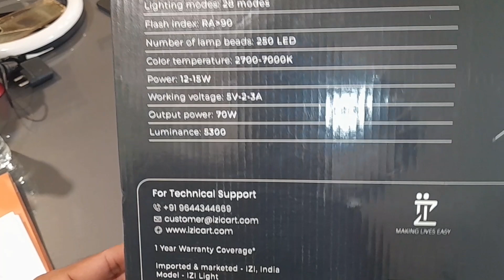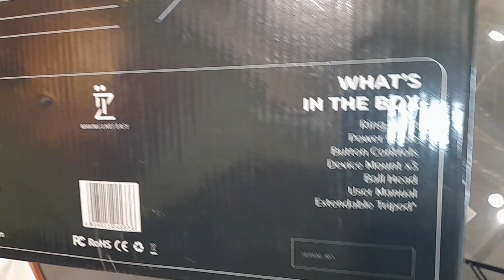Best ringlight operation in HINDI LOWEST PRICE ONLY Rs-1XX9!🤩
Introducing our 16-inch diameter ring light, a must-have for YouTubers and makeup artists alike. With 250 LED bulbs, this versatile tool offers a dynamic range of 28+ RGB modes and adjustable brightness from 2700K to 7000K, ensuring optimal lighting for any setting. The included 7ft long tripod provides flexibility in positioning, while its budget-friendly range makes it accessible for content creators. Elevate your videos and beauty tutorials with the perfect lighting companion – your audience will notice the difference.